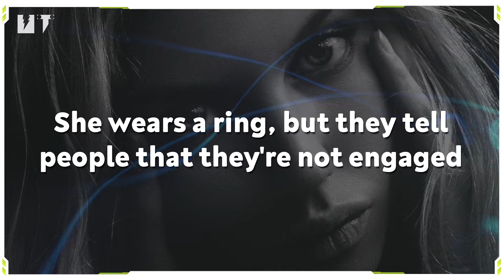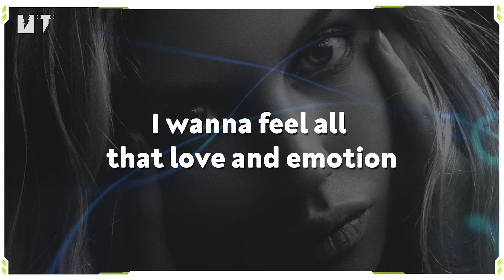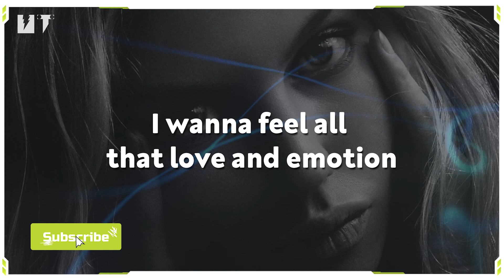People Watching - Conan Gray (Lyrics) 🎶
🎶 People Watching Song

People Watching Lyrics: 🎶

That wasn't funny
But she laughed so hard, she almost cried
They're countin' months they've been together
Almost forty-nine
He's making fun of how she acted around the holidays
She wears a ring, but they tell people that they're not engaged
They met in class for metaphysical philosophy
He tells his friends “I like her
'Cause she's so much smarter than me”
They're having talks about their futures until 4AM
And I'm happy for them
(And I'm happy for thеm, and I'm happy for them, and I'm happy for them)

But I wanna feel all that love and еmotion
Be that attached to the person I'm holdin'
Someday I'll be falling, without caution
But for now, I'm only people watchin'

I'm only looking just to live through you vicariously
I've never really been in love, not seriously
I had a dream about a house behind a picket fence
Next one I choose to trust, I hope I use some common sense
But I cut people out like tags on my clothing
I end up all alone, but I still keep hoping

I wanna feel all that love and emotion

Cut people out like tags on my clothing
I won't be scared to let someone know me
Life feels so monotone, but I still keep hoping
Cut people out like tags on my clothing (I feel)
I end up all alone, but I still keep hoping (Love emotions)
I won't be scared to let someone know me (I feel)
Life feels so monotone, but I still keep hoping (Love emotions)
I feel love emotion

© We do not intend to infringe any artist or label copyright.